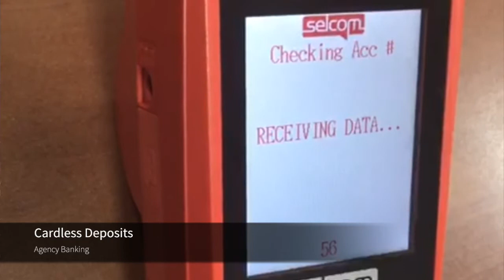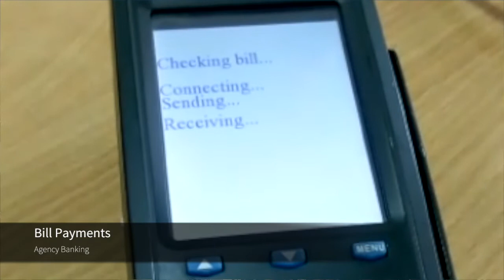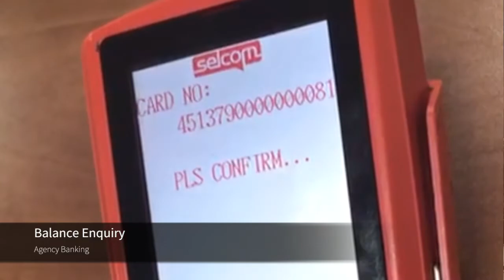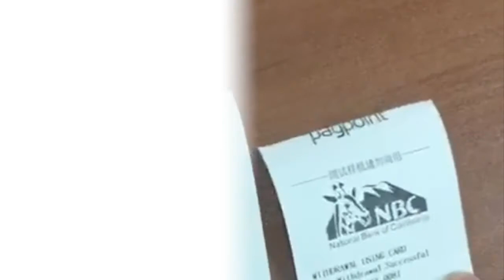agency banking v5